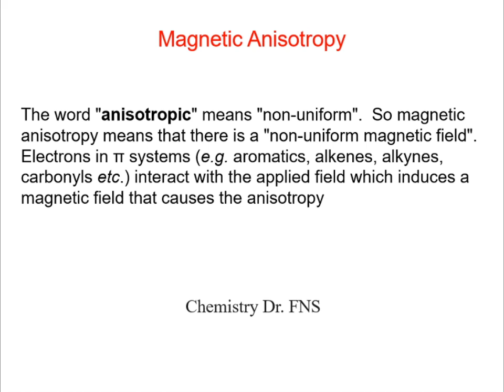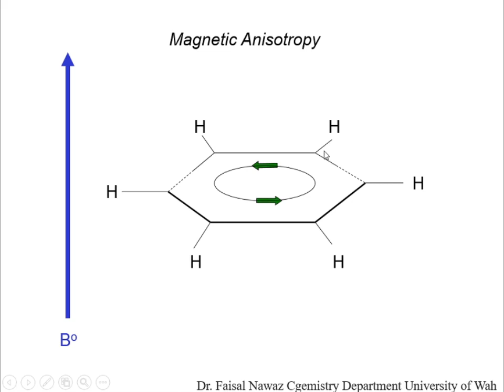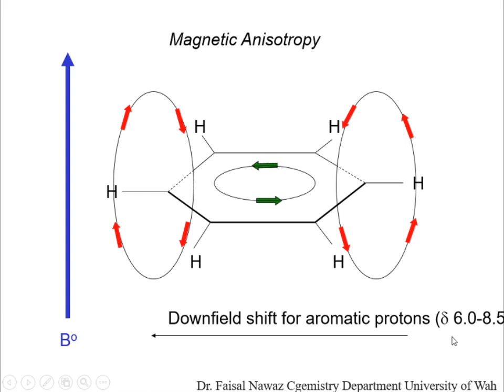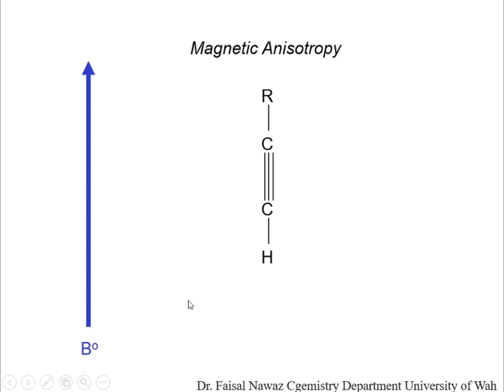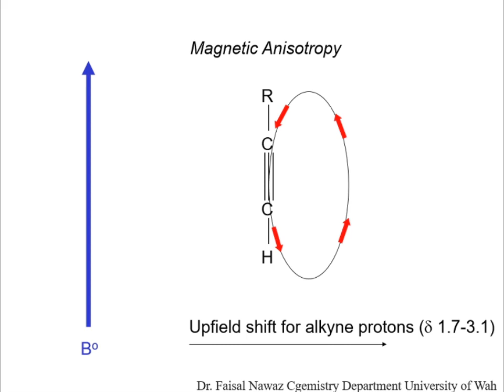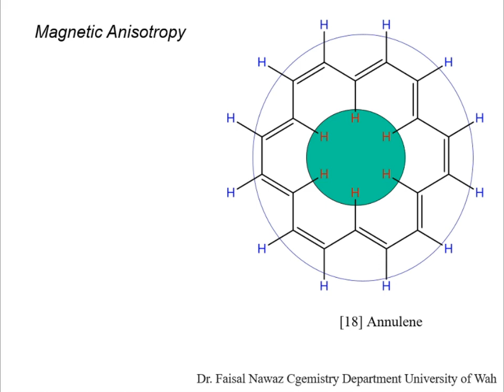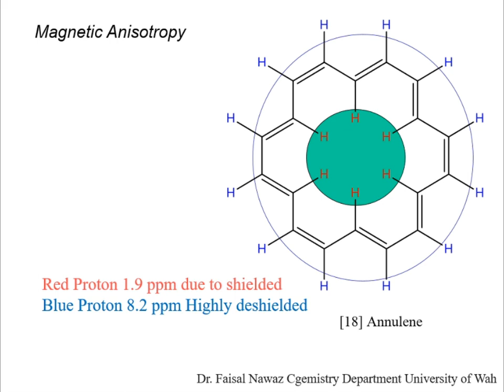Magnetic Anisotropy HNMR Spectroscopy II Effect on Chemical Shift II why aromatic proton downfield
In this lecture you will learn how magnetic anisotropy explain the effect of chemical shift due to pi system.